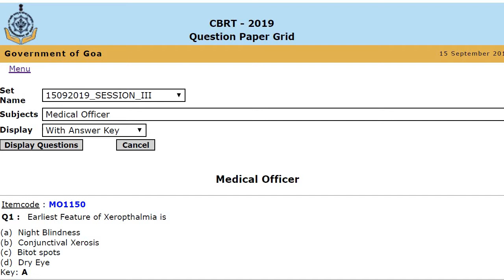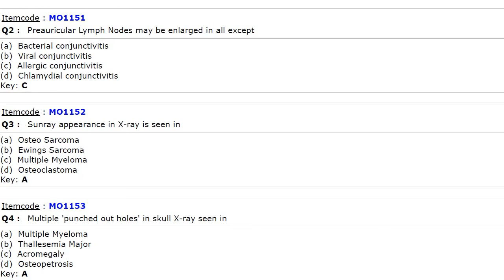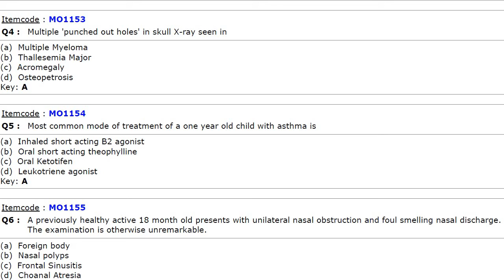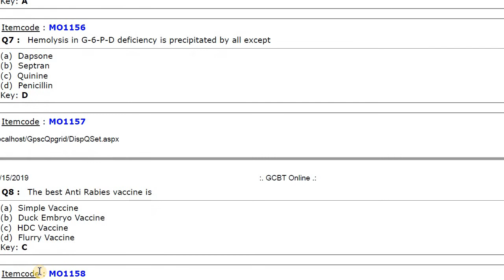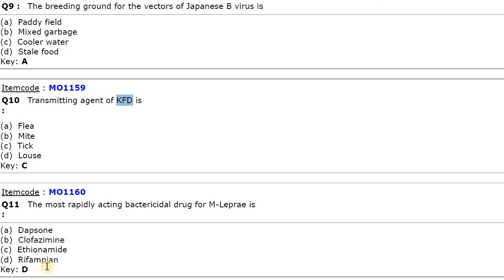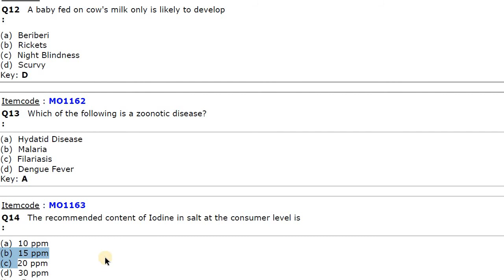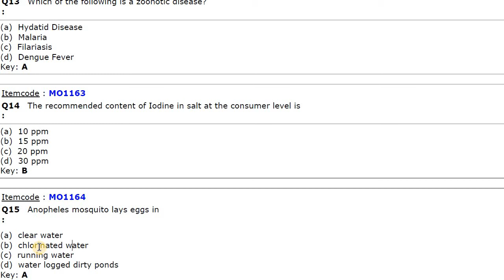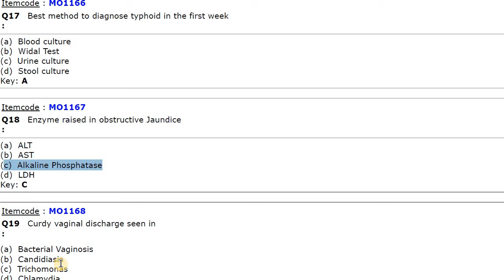MEDICAL OFFICER EXAM ANSWER KEY 2021 GOA PSC BEST FOR ALL MEDICAL STUDENTS